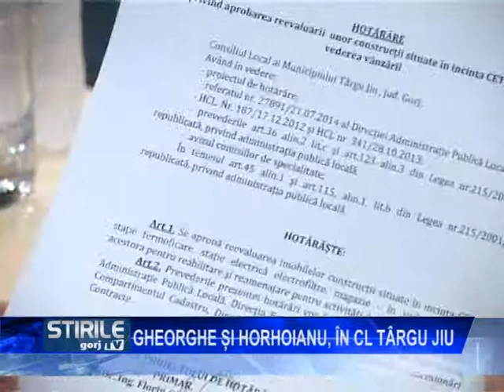Gherghe şi Horhoianu, în CL Tg Jiu